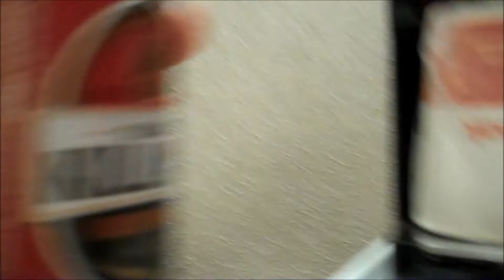CaesarCon 2014 - Day Two - Arrivals - 2014-03-27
After a little more running around Edgerton, Ohio, I head up for Montpelier and get my room.  Then, others arrive!